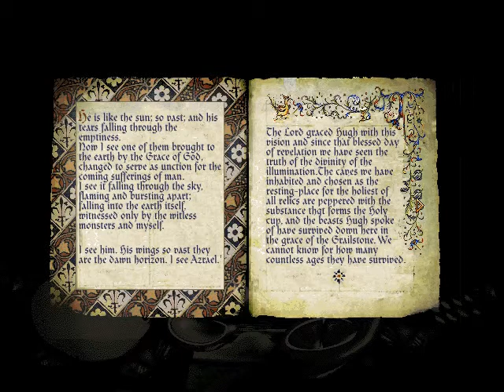Azrael's Tear - bad ending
Hugh de Payens (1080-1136) was the co-founder and first Grand Master of the Knights Templar.